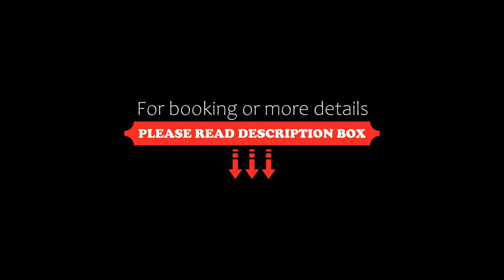Little Home Apartments, Warsaw, Poland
About Property:
You're eligible for a Genius discount at Little Home Apartments! To save at this property, all you have to do is sign in.
With city views, Little Home Apartments is located in Warsaw and has a restaurant and room service. Free WiFi is provided throughout the property.

Each unit comes with a fully equipped kitchen with a dining table, a flat-screen TV with satellite channels and a private bathroom with shower, free...
Property Type: Hotel
Address: Emilii Plater 55, Sródmiescie, 00-113 Warsaw, Poland
Searching For
1. Little Home Apartments - Warsaw - Poland
2. Little Home Apartments - Warsaw - Poland Address
3. Little Home Apartments - Warsaw - Poland Rooms
4. Little Home Apartments - Warsaw - Poland Amenities
5. Little Home Apartments - Warsaw - Poland Offers and Deals
Audio Credit:
Track Title: Blank Slate
Artist: VYEN